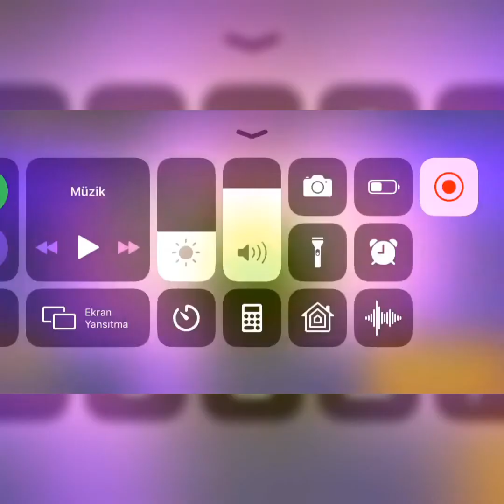Brawl stars karakter çıkarma taktiği (gale çıkardım)brawlstarsçocukları